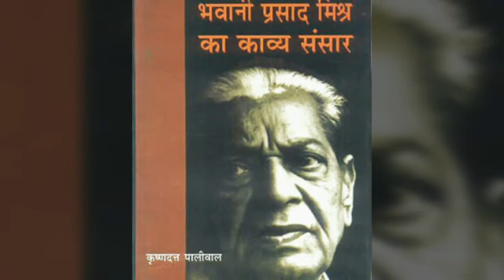भवानी प्रसाद मिश्र का जीवन परिचय